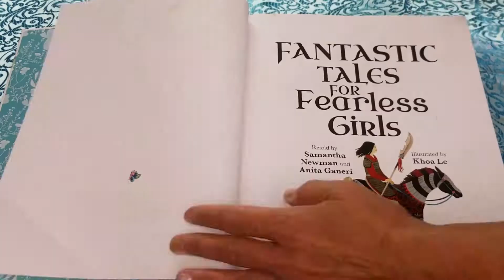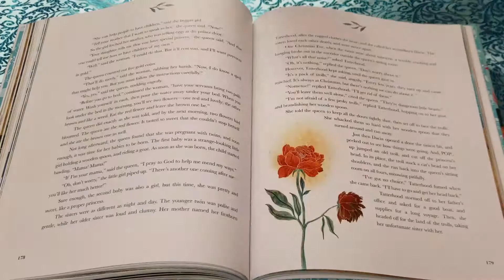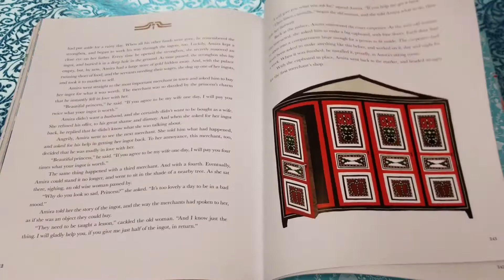Fantastic Tales for Fearless Girls by Anita Ganeri and Illustrated by Khoa Le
🎥See more videos like this:

- OUR HOMESCHOOL LIFE -

We definitely have an eclectic homeschool style.

There are so many wonderful resources available for homeschoolers it is hard to fit them all in! I love to mix up our days with classical educational materials and beautiful Charlotte Mason / Waldorf inspired resources.

We love unit studies because it allows us to use many different amazing resources! Filling our homeschool life with beauty, literature, mythology, and inspiring stories is the best.

Having fun and learning in this atmosphere hopefully inspires my daughter to live a life filled with curiosity, whimsy and as many books as she can read

3. HOMESCHOOL HAULS | EDUCATIONAL RESOURCES
4. MIDDLE GRADE BOOKS: Series & Stand Alone